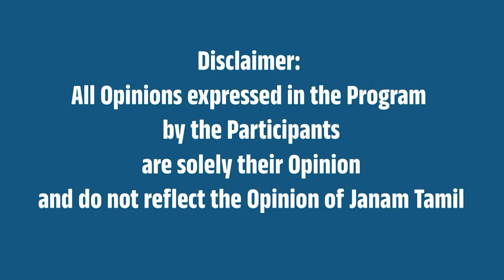“அல்லேலூயா சேகர்பாபு?” - வி.எஸ்.ராமன் சொல்வது என்ன?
A video information  Of Political Analyst slams DMK minister Sekar Babu